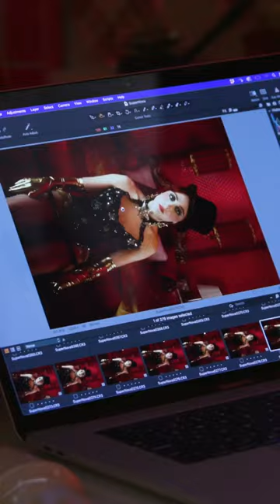Red Wine Supernova 🎩🪄 out May 17th